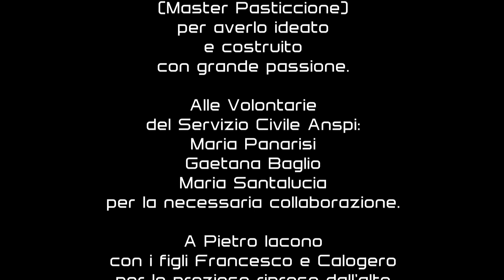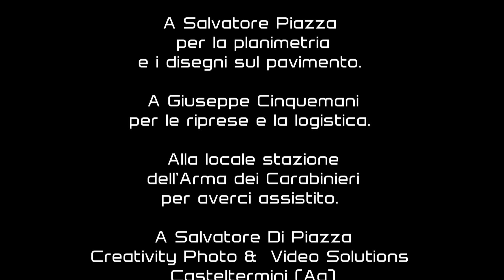NON TEMETE - Presepe di fuoco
Montallegro - Natale 2020